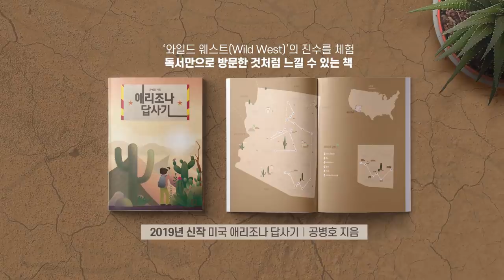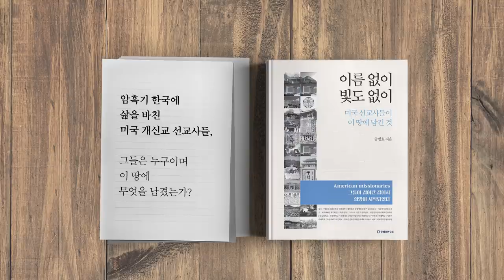부산대 의전원 부정입학 / 조국, 결정적 증거 [공병호TV]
부산대 의전원 부정입학
조국, 결정적 증거

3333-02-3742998 카카오은행 (예금주 : 공병호) / (텔레뱅킹 : 090 & 은행코드 : 90)

참고자료
1. [단독] 빠른 91년생 조국 딸, 의전원 지원한 해 주민번호 바꿔 일 7개월 늦춰, 김명지 손덕호, 조선일보, 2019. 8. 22
2. 촛불을 들어야 한다 조국 딸 조민의 권력유착 부정의혹 총정리, 도무재닷컴, 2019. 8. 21.